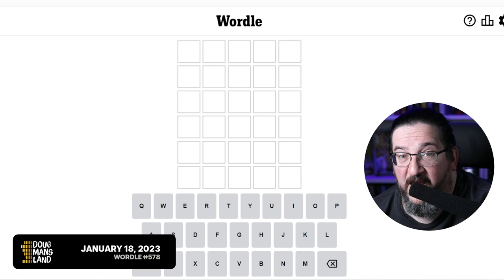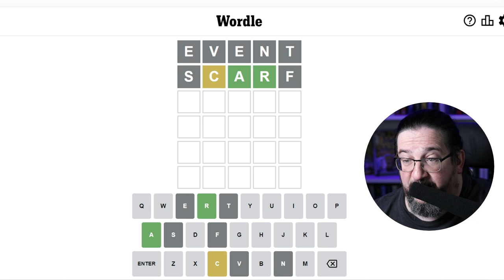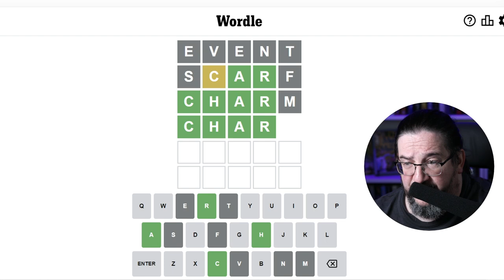Doug plays today's Wordle 578 for 01/18/2023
It's January 18, 2023 and Doug is playing today's daily Wordle 578!

If you ever wondered how I make these videos, here's some links to the various equipment we use!

RodeCaster Pro II Sound / Mixer Board
Sennheiser MKH 416 Microphone (Doug's mic)
Neewer Light Kit
Shure SM7B Microphone (studio guest mics)
Amazon Basics XLR cable
Canon EOS 5D Mark IV (main camera)
Canon EF 50mm f/1.8 STM Lens
Elgato HD60 S+ Video Capture Device